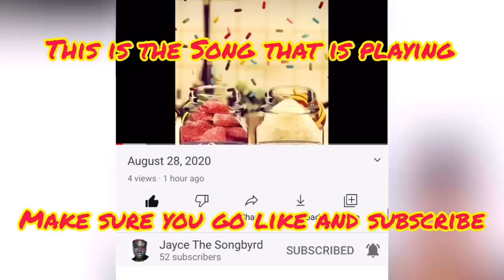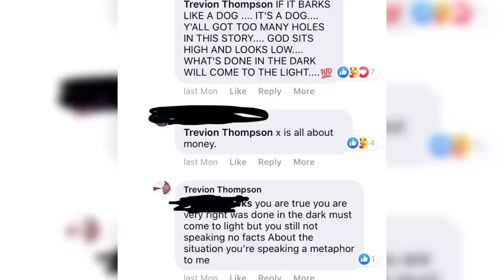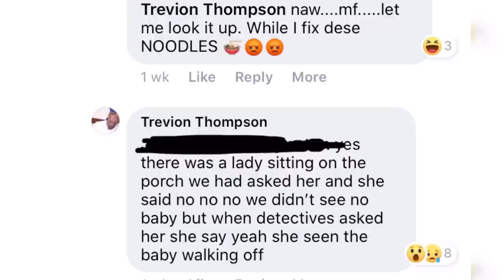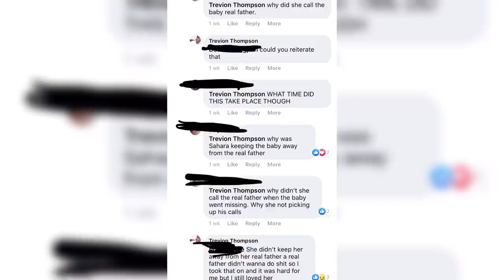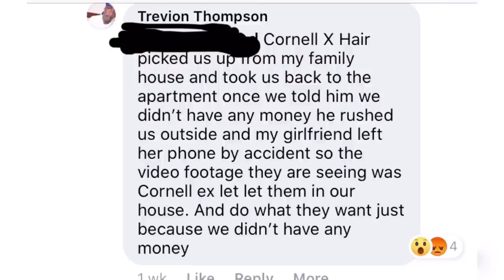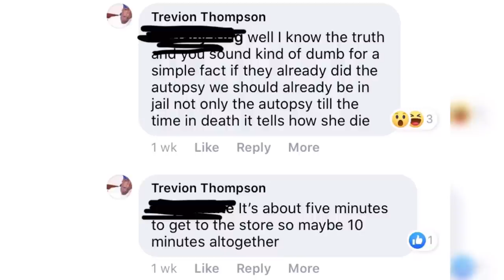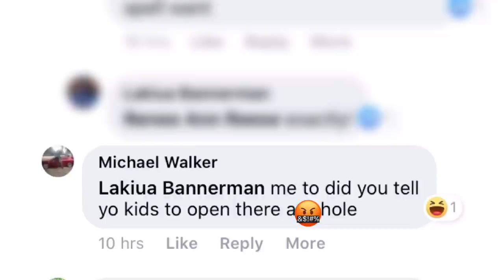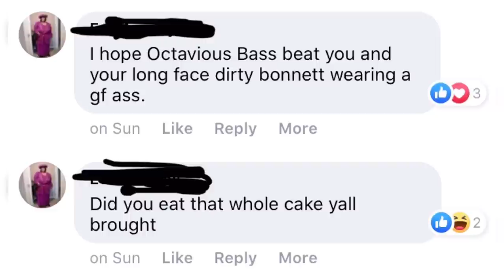Breakdown of Travon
Thank you for stopping by if you would like to show support for the channel you can cash app $ChicagoLove2019 and if you have any information just hit me up on ❤️❤️❤️